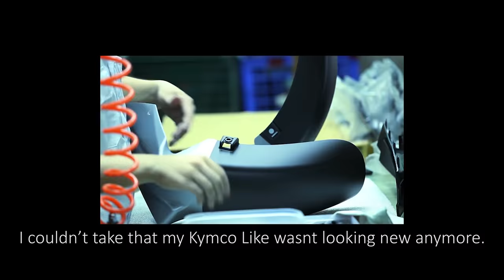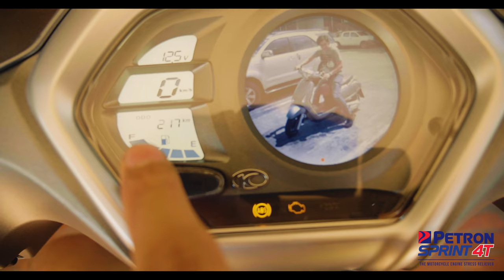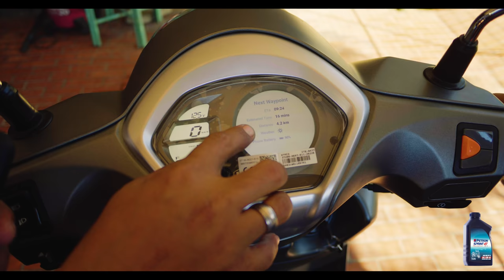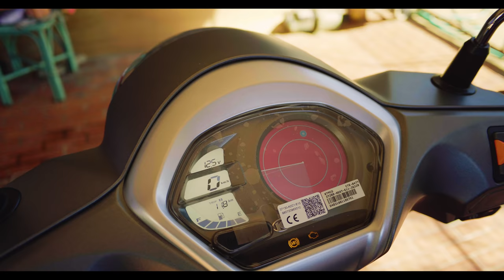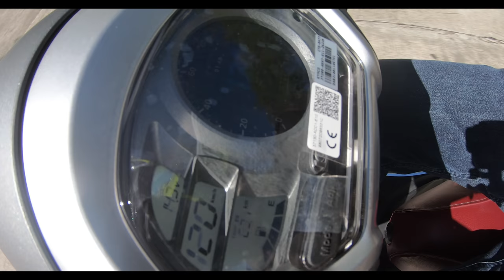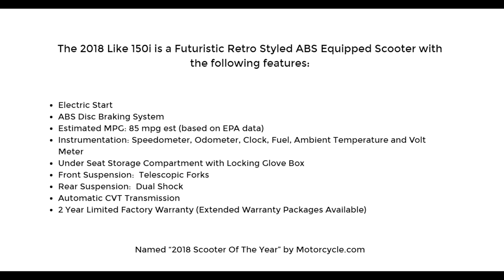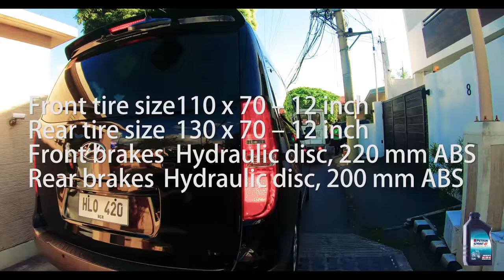2019 Kymco Like 150i with noodoe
The most hi tech scoot to date. I Like. You like? You should. It's the all new 2019 Kymco Like 150i with Noodoe Tech.
SRP 119,900

Type: 4-stroke single
Displacement: 150cc
Bore x stroke: 59 x 54.8mm
Maximum power: 13.5 horsepower @ 9000 rpm
Maximum torque: 8.7 ft/lbs @ 6500 rpm
Valve train: SOHC, 4 valves
Compression Ratio: 11:1
Cooling: Air
Fueling: EFI
Lubrication: Wet Sump
Starting: Electric
Transmission: Fully automatic CVT
Final drive: V-belt
Front suspension: Non-adjustable 33mm fork; 3.7 inches of travel
Rear suspension: Spring-preload adjustable shocks; 3.4 inches of travel
Wheels: Aluminum alloy
Front tire: 110/70-12; Kenda
Rear tire: 130/70-12: Kenda
Front brake: 220mm disc w/ two-piston caliper
Rear brake: 200mm disc w/ two-piston caliper
ABS: Standard
Wheelbase: 51.8 inches
Seat height: 31.1 inches
Fuel capacity: 7 iters
Wet weight: 284 pounds